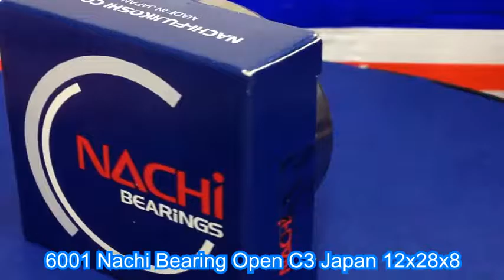6001 Nachi Bearing Open C3 Japan 12x28x8